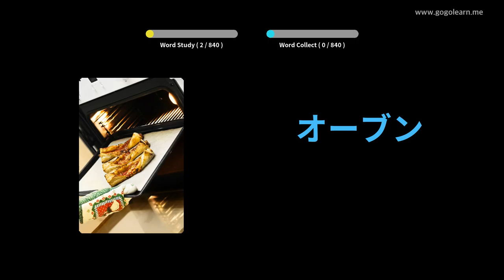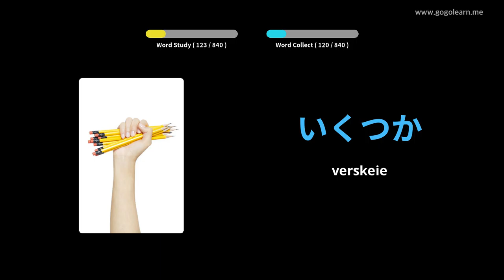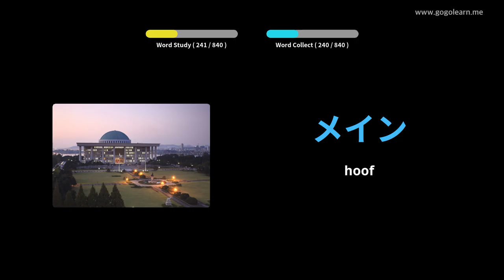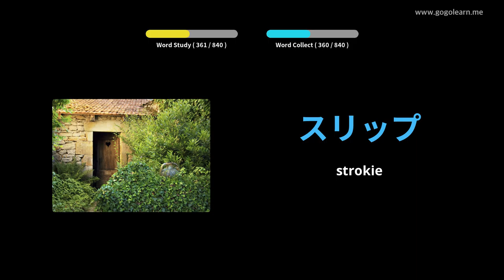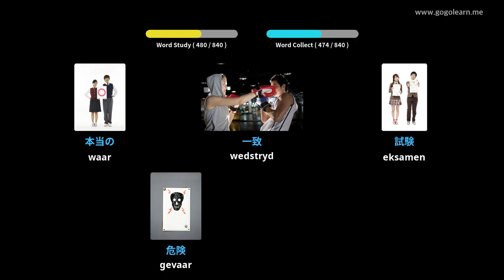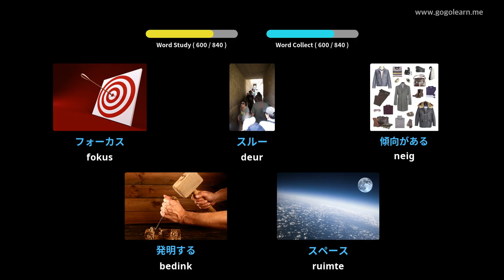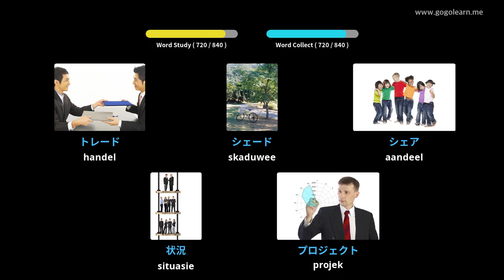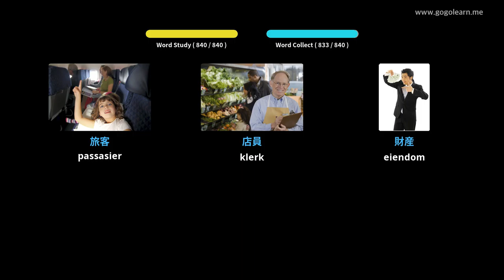Japanese woordeskat wat luister terwyl hulle slaap | Golearn